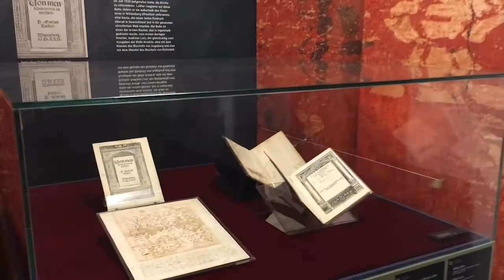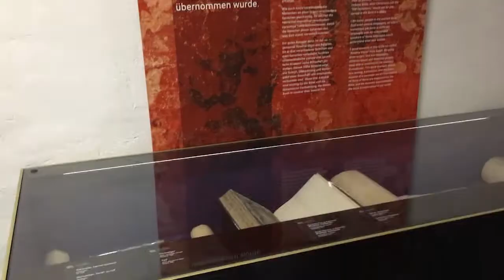The 1517 Reformation - DR. ROLAND WERNER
Lorna Dueck chats with Greg and Maggie about the beginnings of Martin Luther's efforts toward the Reformation. Lorna caught up with Theologian Dr. Roland Werner while she was in Wittenberg, Germany